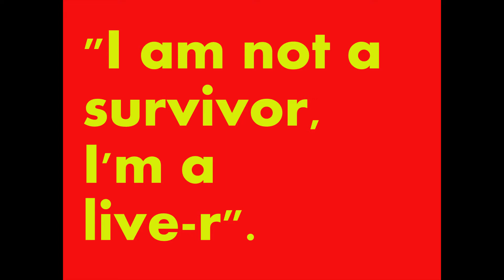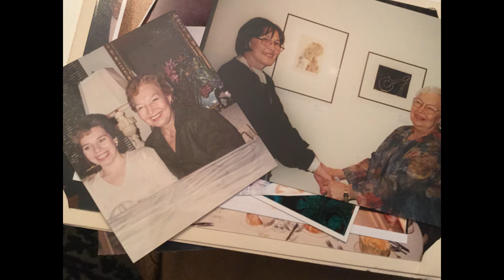"I'm Not A Survivor, I'm a Live-r"